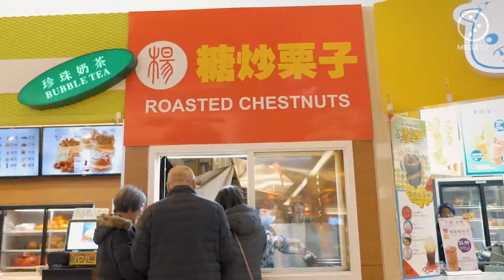Esencias de Vancouver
Viaja a Canadá desde 999 USD ¡Tarifa final!
Viaja por 6 días/ 5 noches.
✅ Incluye:
✈Vuelos
🏩Hospedaje
🚕Traslados
🙋Asistencia de los expertos